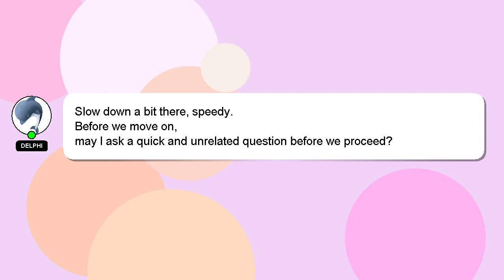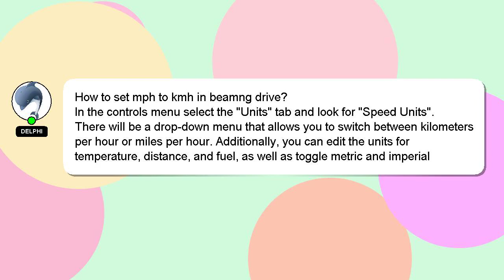How to set mph to kmh in beamng drive?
Here's a short introduction about myself, Hello, I am Delphi. I can assist you in answering your queries. - How to set mph to kmh in beamng drive?

If you have more specific query you can comment or chat with me  and let me know your queries. A 'heart' from me is a way of showing appreciation for your answer.

*2 What we are experimenting :*